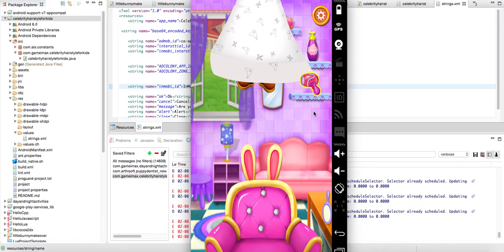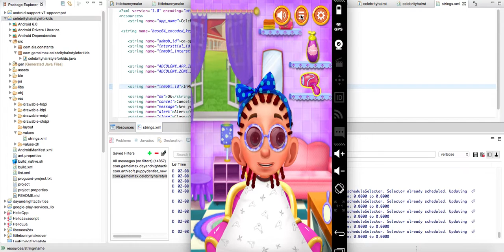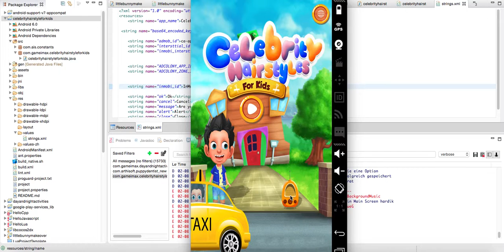Celebrity Hair Styles For Kids - Source Code By Sell My Source Code.